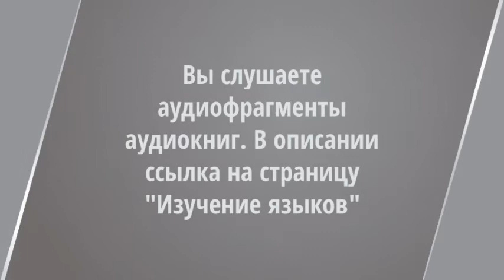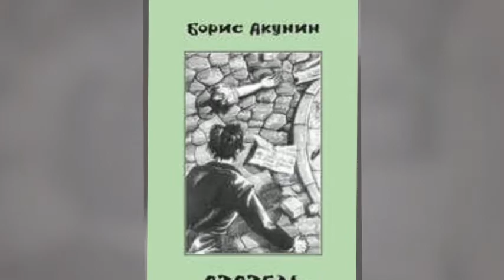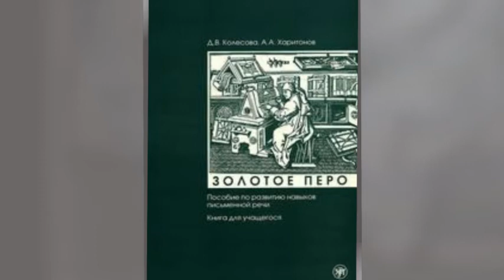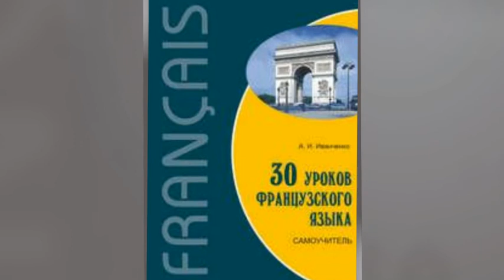Изучение языков. Обо всём хорошем. Аудиофрагмент